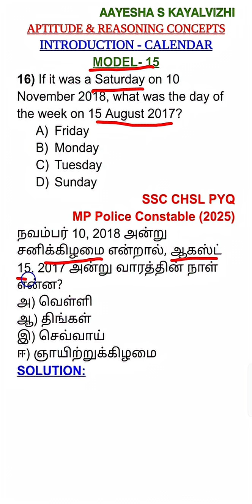MODEL 15 - Q.No:16 - DIFFERENT YEAR, MONTH AND DAY IN CALENDAR CONCEPT#PREVIOUS YEAR Q/A#tnpsc..